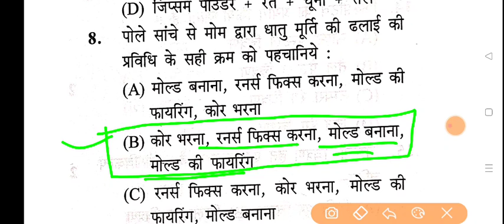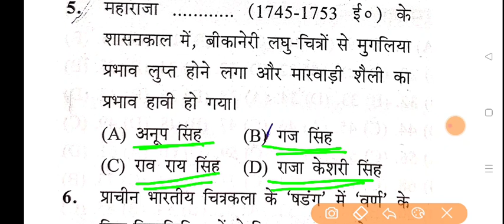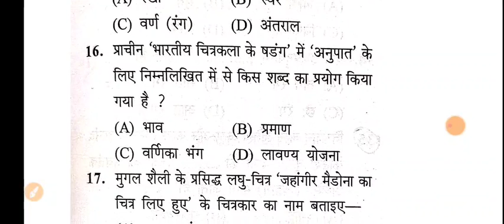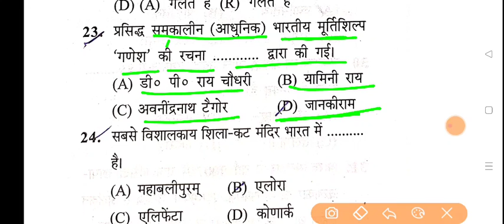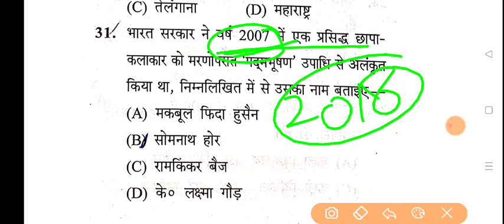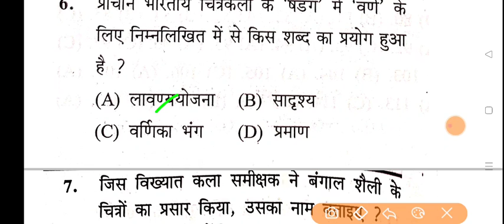ambrishsirtgt || smart kala revision